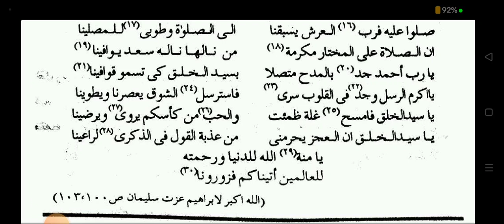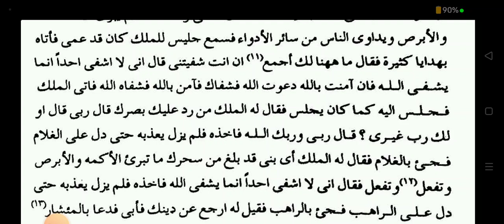Alada bul Jameel (الادب الجمیل اصحاب الاخدود سبق 22) Lesson 22..Page 26..By Gulrez Misbahi